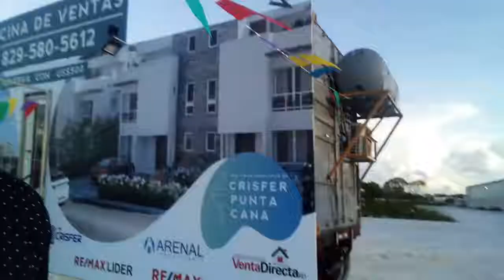Punta Cana apartamentos y villas en construcción